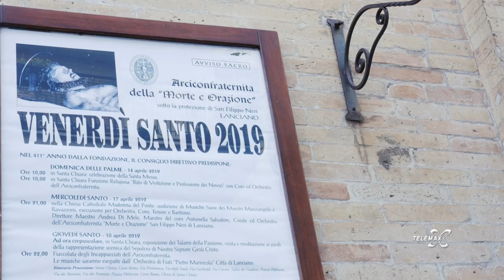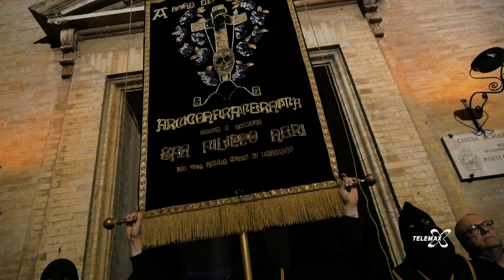Lanciano, il racconto della settimana Santa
Lanciano, il racconto della settimana Santa 2019